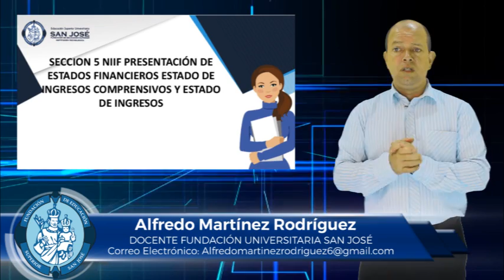ALFREDO MARTÍNEZ MATERIA CONTABILIDAD INTERNACIONAL TEMA SECCIÓN 5 NIIF